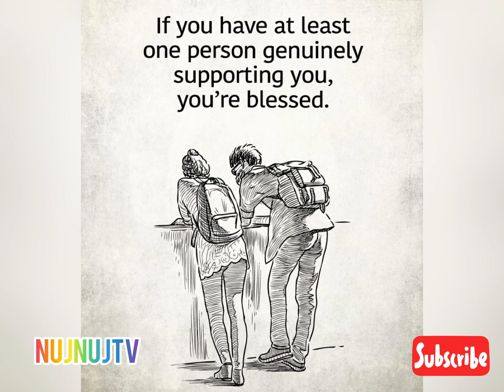Stay awhile/Loving Arms ( cover )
Music of yesteryears